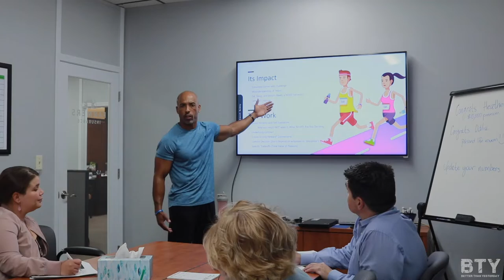Sign the Contract (5 Steps to Greatness) | Coach Bobby Bluford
Ultimate Muscle Confusion (UMC) is a revolutionary fitness system created by Coach Bobby Bluford. UMC uses a variety of exercise in a non-stop quick transition format to maximize both resistance and cardiovascular training. The system addresses the major barriers that prevent people from being consistent with their fitness programs: